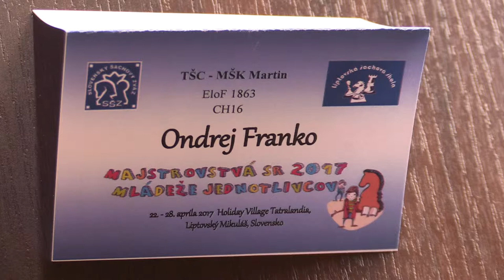♗ CH16 2.2. IM Viktor Gažík - Ondrej Franko 1:0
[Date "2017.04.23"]